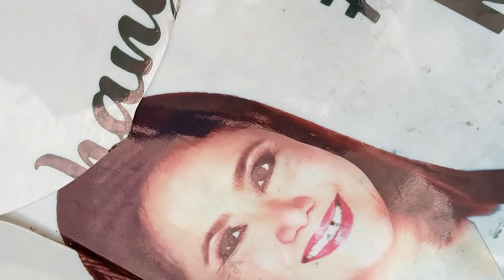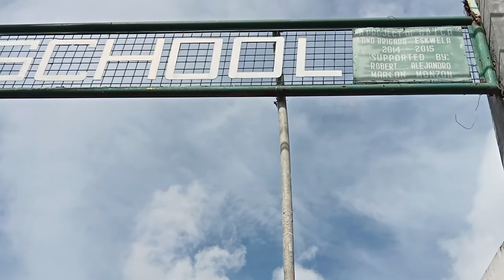SM Southmall to Pilar Village Almanza Las Piñas